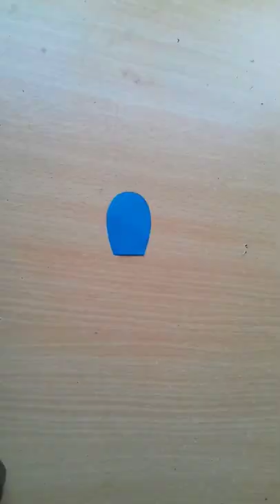Beautiful Paper Flower Wall Hanging | Butterfly Wall Hanging